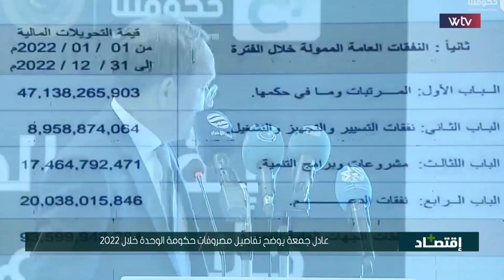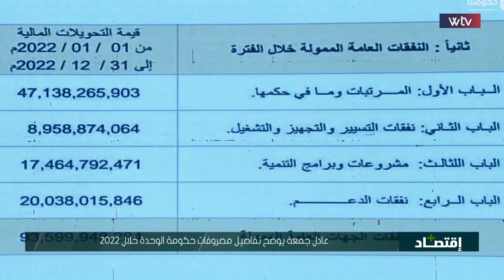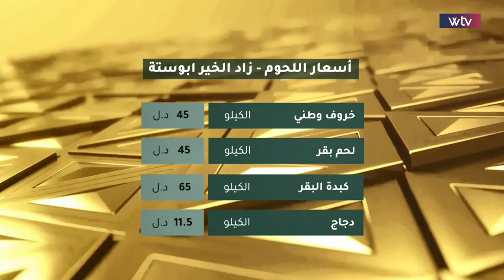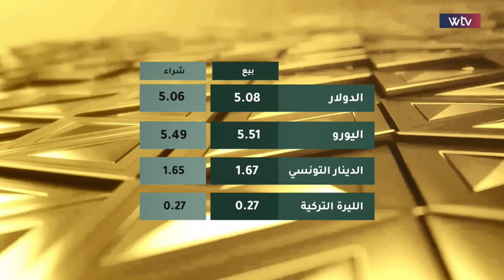برنامج اقتصاد + | ضبط 269 كيلوغراما من الكوكايين بميناء الخمس البحري